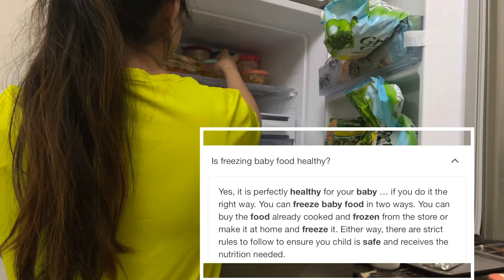How i prepare and store my baby’s food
Twinkle twinkle little star in cocomelon